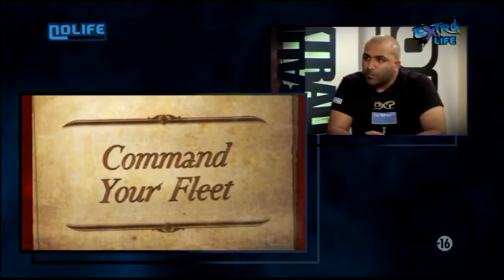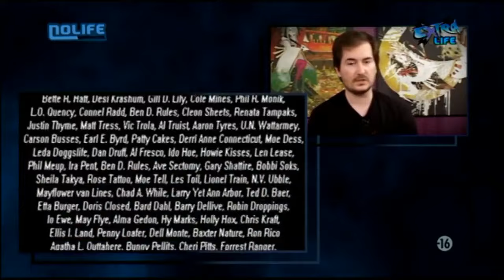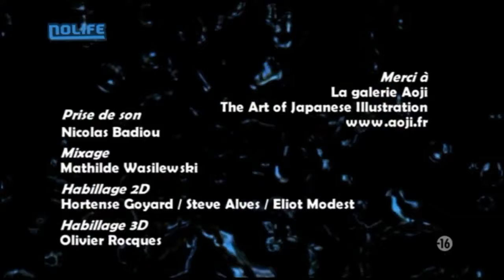Extra Life #62 Le phénomène Kickstarter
Diffusé sur Nolife (Avril 2012).